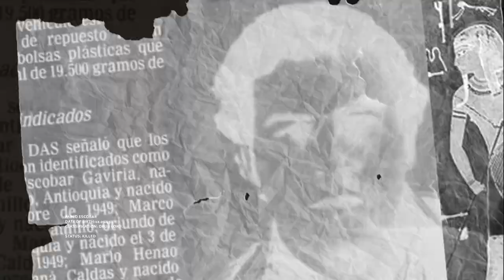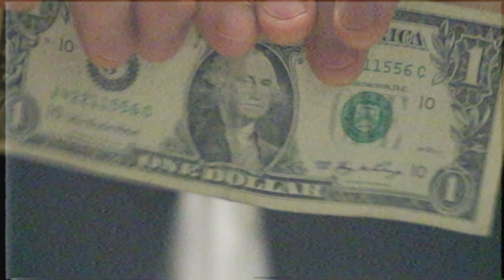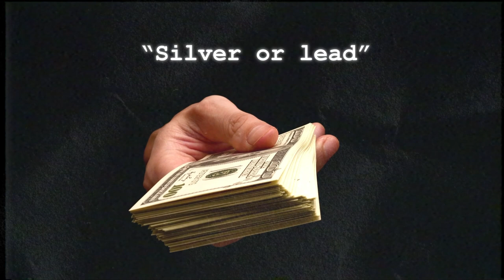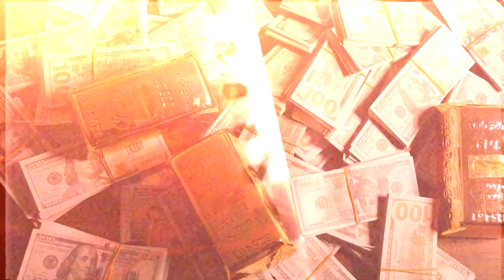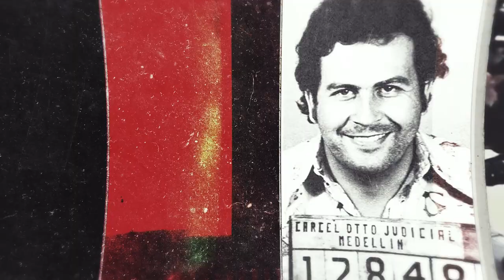Pablo Escobar's Deadly Legacy: The Astonishing Rise and Fall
Dive into the enthralling tale of the world's most infamous drug lord, Pablo Escobar, and his deadly legacy. In this riveting documentary, witness the astonishing rise and fall of the man who ruled the Medellín Cartel with an iron fist. Explore the strategic genius and brutal tactics that turned Escobar into a feared and wealthy kingpin. We'll also unveil the truth behind his relationship with Valeria Vélez, the notorious journalist who got closer to him than anyone else. From his humble beginnings to his dramatic downfall, experience the captivating story of a man whose life forever altered history. Don't miss this incredible journey into the world of Escobar – a world filled with luxury, violence, and an insatiable hunger for power.

0:00 Escobar Intro
1:05 Early life
1:50 killing of Diego Echavarría Misas
2:04 Escobar's Cocaine Empire
4:08 Affair with Virginia Vallejo
5:33 Entering into politics
6:26 DAS Building bombing
7:00 Killing Attempt on Cesar Gaviria
8:06 Hotel Escobar
9:10 Final Moments of Pablo Escobar